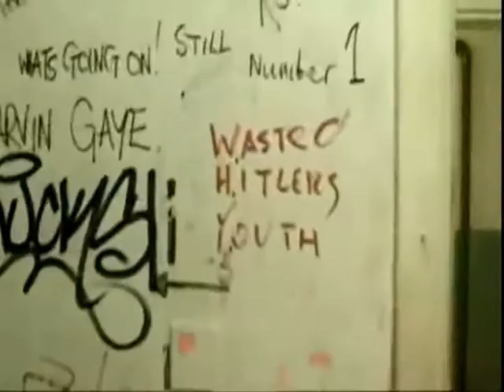Happy Birthday Pete Doherty by Raquel Quevedo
Pete
we loves you :D
you're the best singer!!!
:D
greetings from Venezuela!!!
march, 12-